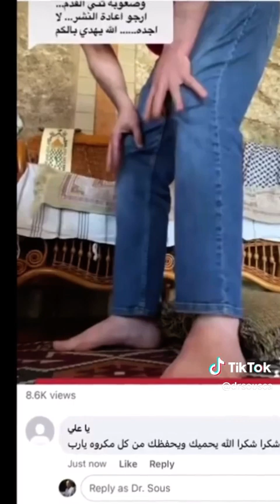علاج الام الركبة المزمنة